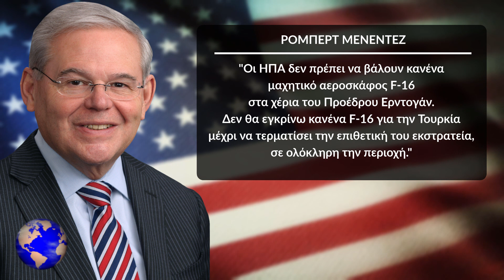ΕΛΛΗΝΟΤΟΥΡΚΙΚΑ | Ερντογάν πες αλεύρι... ο Μενέντεζ σε γυρεύει...!!! - (18.11.2022)[Eng subs]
ΕΛΛΗΝΟΤΟΥΡΚΙΚΑ.
ΕΛΛΑΔΑ. ΤΟΥΡΚΙΑ. ΚΥΠΡΟΣ. ΗΠΑ.
Κορδωμένος και γεμάτος αυτοπεποίθηση επέστρεψε στην Άγκυρα, ο Τούρκος πρόεδρος Ταγίπ Ερντογάν, από τη σύνοδο των G20 στο Μπαλί, όσον αφορά την αγορά νέων και την αναβάθμιση των παλιών μαχητικών αεροσκαφών F-16, καθώς όπως είπε σε δημοσιογράφους, κατά τη συνάντηση που είχε με τον Αμερικανό πρόεδρο Τζο Μπάιντεν, πήρε τη διαβεβαίωση ότι το ζήτημα θα επιλυθεί σύντομα.
Μόνο που λογάριασε χωρίς τον "ξενοδόχο".
Και "ξενοδόχος" στην προκειμένη περίπτωση είναι ο πρόεδρος της επιτροπής Εξωτερικών υποθέσεων της Αμερικανικής Γερουσίας, ο γνωστός σε όλους μας πλέον, κος Ρόμπερτ Μενέντεζ, ο οποίος όχι μόνο έχει αντιταχθεί ως τώρα, στην προοπτική να δοθούν F-16 στην Τουρκία, αλλά επ' ευκαιρία της 39ης επετείου από την μονομερή ανακύρηξη της «ανεξαρτησίας» του τουρκοκυπριακού ψευδοκράτους, που διοργάνωσε η Συντονιστική Επιτροπή του Κυπριακού Αγώνα (ΠΣΕΚΑ), εξαπέλυσε σφοδρή επίθεση προς τον ίδιο τον Ταγίπ Ερντογάν, και δήλωσε ρητά και αμετάκλητα, ότι όσο είναι αυτός πρόεδρος της επιτροπής, η Τουρκία δεν θα δει νέα F-16.
ΠΗΓΗ: liberal.gr, ΚΥΠΕ, Cyprus Mail

Greek-Turkish relations.
GREECE. TURKEY. CYPRUS. USA.
Full of confidence, Turkish President Tayyip Erdogan returned to Ankara from the G20 summit in Bali, regarding the purchase of new and the upgrading of old F-16 fighter jets, as he told reporters, during the meeting he had with the US president Joe Biden, got the assurance that the issue will be resolved soon.
But he "counted" without the "hotelier".
And the "hotelier" in this case is the chairman of the foreign affairs committee of the US Senate, the well-known to all of us, Mr. Robert Menendez, who has not only opposed until now, the prospect of giving F-16s to Turkey, but on the occasion of the 39th anniversary of the unilateral declaration of the "independence" of the Turkish Cypriot pseudo-state, organized by the Coordination Committee of the Cyprus Struggle, launched a scathing attack on Tayyip Erdogan himself, and stated explicitly and irrevocably, that as long as he is chairman of the committee, Turkey will not see any new F-16s.
Source: liberal.gr, CNA, Cyprus Mail

Except:
*1) (Photos, videos from Pexels, Pixabay & Unsplash)
*2) Α) («Robert Menendez official Senate portrait» από U.S. Senate, Public domain, via Wikimedia Commons
*3) A) ("Turkish F-16's escort a B-52 [Image 4 of 4]" U.S. Air Force photo by Staff Sgt. Jason Allred, US DoD, PUBLIC DOMAIN
B) ("Strengthening Partnerships during Bomber Task Force 21-3" U.S. Air Force video by Tech. Sgt. Jael Laborn, US DoD, PUBLIC DOMAIN
Γ) ("Congressional Visit" Courtesy Video, AFN Afghanistan, US DoD, PUBLIC DOMAIN
Δ) ("Arrival of President of Türkiye at the NATO Summit in Madrid" Courtesy Video, Natochannel, US DoD, PUBLIC DOMAIN